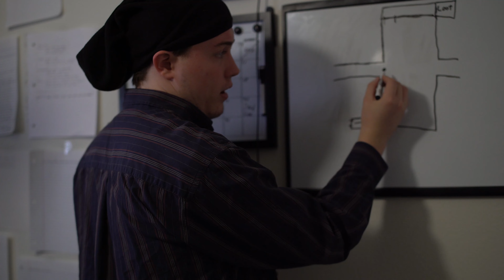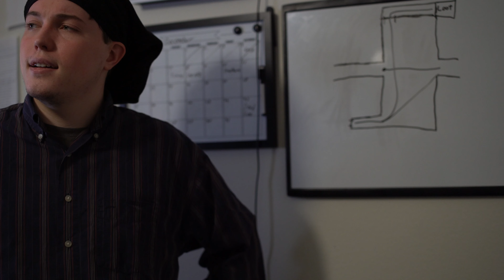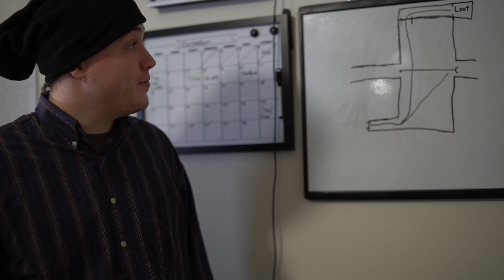The Banana Bandits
My Sophomore Practicum

Directed by: Jackson Strickland

Brad: Jackson Strickland
Steve: Christopher Tyrrell
Guard: Knox Craft

Camera Operator: Logan Hudson
Sound Mixer and Boom Operator: Knox Craft
Grip: Jonathan Clayton